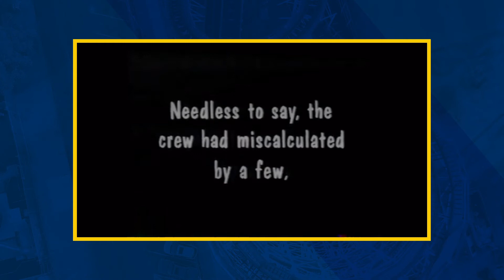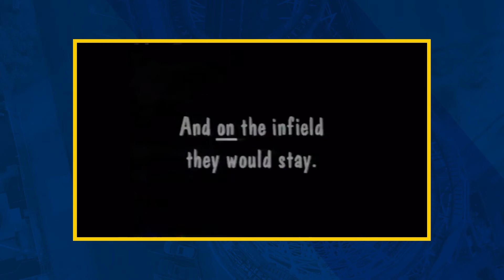Slice of Life - Episode 56 - June 29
A dog tastes freedom, Coach K makes an appearance, and Billy and Keith reveal the scariest thing about working in baseball.